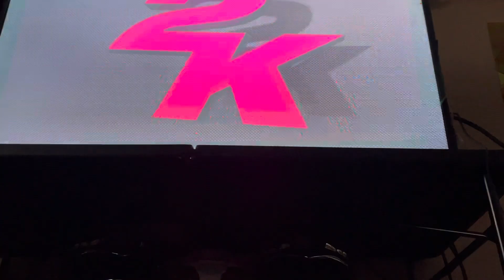It is wilt chamberlain vs Micheal Jordan on NBA 2k24